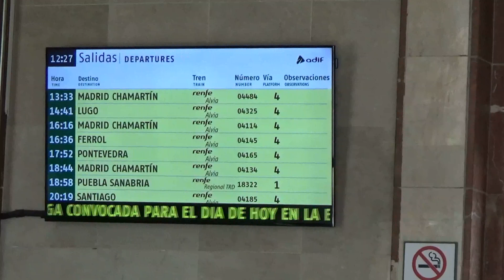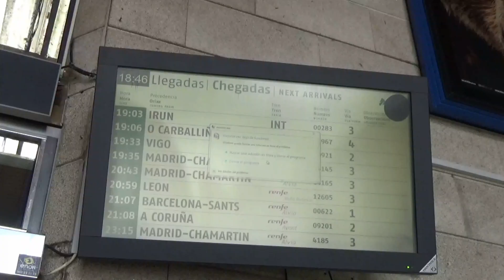Renfe pierde viajeros en Ourense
Los transbordos en autocar que se produjeron durante 5 semanas como consecuencia de las obras del AVE en los accesos a Ourense ocasionaron una pérdida de 14.500 viajeros en 2019 en la relación Ourense-Madrid. Se trata de la primera caída de usuarios de este servicio desde 2008.